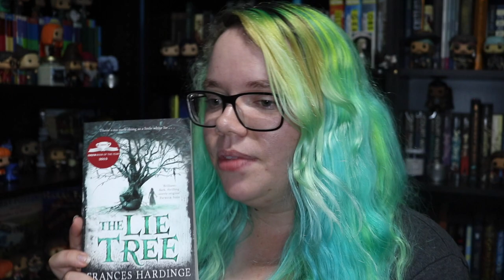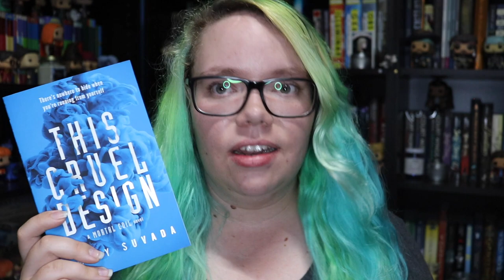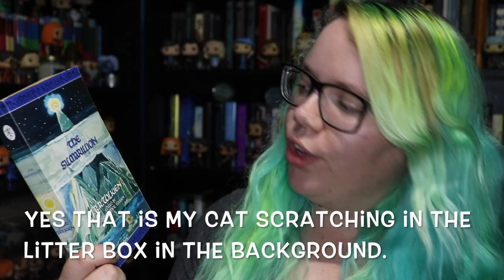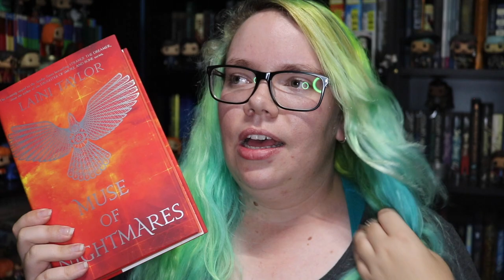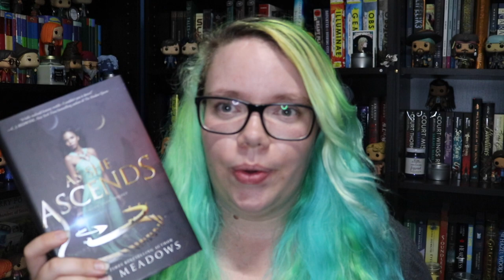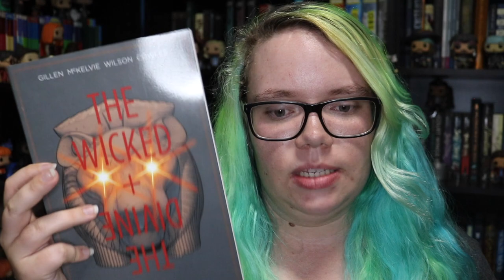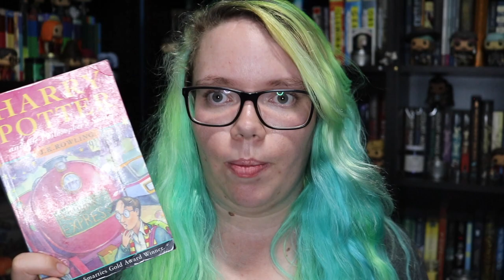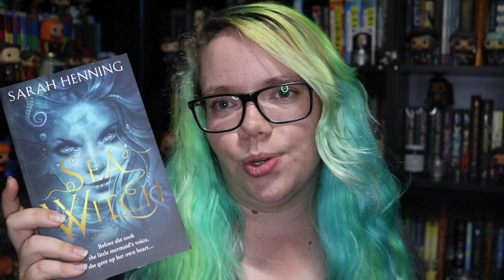MASSIVE BOOK HAUL!!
Here is a MASSIVE book Haul! I apologise how long this video is!

The Lady’s Guide to Petticoats & Piracy - Spoiler Free Review

✨ Dusk Angel Store ✨

Mailing address
Eliza Eames
Australia

If you wish to send me a book, please see my review policy ➡️

✨THE BOOK NERDS BOOK EXCHANGE✨
If the instructions are not followed you will be kicked from the group! Simple.

Aussie?? Want cheap books, quick shipping and the ability to use AfterPay?

Or

✨THE YA BOOK NERDS✨
Join my Facebook Group for monthly BOTMs and other events!
Currently Reading: And I Darken by Kirsten White &  Broke Things by Lauren Oliver

✨ PHOTOGRAPHY BLOG ✨
Primarily photograph cars & trucks

On & On by Cartoon feat. Daniel Levi